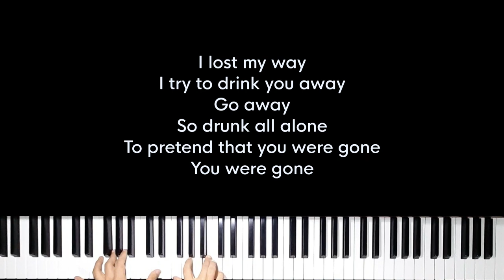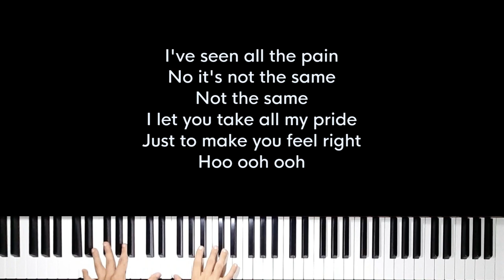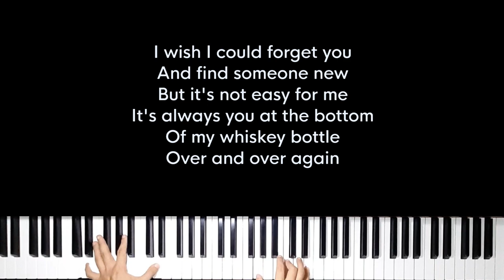Whiskey Bottle - GANGGA (Original Key Karaoke) - Piano Instrumental Cover with Lyrics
Original Music by GANGGA